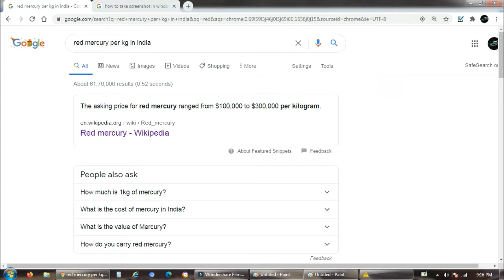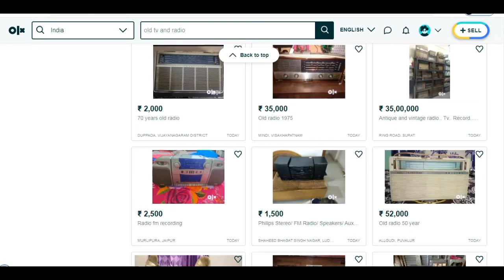why old TV and radio"s are so expensive?🤔 🤔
reason behind earn crores with old tv and old radio